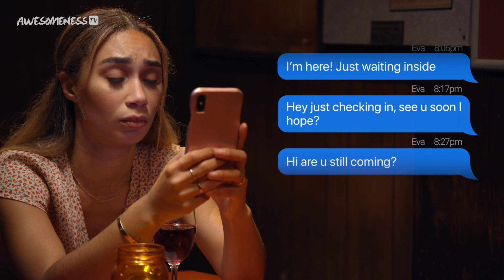Rebound Dating | HOW TO SURVIVE A BREAK UP with Eva Gutowski EP 4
In an effort to move on, Zoe and Jade set Eva up on a series of (misfortunate) dates including Ty (played by Brent Rivera) and Kate (played by Alexis G. Zall). After being stood up on her final stab at dating life, Eva bumps into Cody’s neighbor Ben who helps to cheer her up. The fourth step to surviving a break-up is to learn to be yourself, again.

In this romantic comedy series, YouTuber Eva Gutowski walks us through all the heartbreaking, yet hilarious steps involved with getting over a messy break-up, while maybe even finding new love along the way.

→ Credits ←
Eva: Eva Gutowski @mylifeaseva
Jade: Michelle Khare @michellekhare
Zoe: Andrea Russett @andrearussett
Ben: Aaron Burriss @lazyronstudios
Kate: Alexis G Zall @alexisgzall
Ty: Brent Rivera @brentrivera
Chad: Spencer Nauman @spencerjamesn

Written by Annie Stamell

Directed by Bennett Silverman

Eva Gutowski
Adam Wescott
Scott Fisher
Annie Stamell
Nancy Steingard

Produced by
Emily Hecht
Jina Jones
Casey Fenton

Producer
Farzin Toussi

Director of Photography: AJ Mester
Production Designer: Yong-Ok Lee
Costume Designer: Lena Lollis
Edited by: Zachary Anderson
Co-Producer: Mark Moliterni
Unit Production Manager: Ran Yatim
First Assistant Director: Alexander Armero
Second Assistant Director        Mark Jopling
ATV Line Producer: Brett Hodgson
Production Manager: Lauren Brooks
SVP, Talent for ATV: Megan Bycel

""A"" Camera Operator        Alfredo Jones
First Assistant ""A"" Camera: Danilo Rodriguez, AJ Kneip
First Assistant ""B"" Camera: Oliver Lewis
Second Assistant Camera/Digital Loader: AJ Kneip, Dustin Saunders
Script Supervisor: Ian Camacho
Location Sound Mixer & Recordist: Mladen Jurkovic
Gaffer: Patrick Doyle
Best Boy Electric: Paul Salmons
Key Grip: Jorge Lopez
Best Boy Grip: Joshua George
Set Decorator: Elena Cozlovschi
Art Director: Joshua Sampson
Set Dresser: Sally Park
Prop Master: Rheanon Ainsworth
Graphic Designer: Hanrui Wang
On Set Dresser: Daniel Basquze
Art Truck: Walter Spohn
Key Hair & Make-Up Artist : Jill Colwell
Assistant Hair & Make-Up Artist: Rebecca Abraham
Office Production Coordinator: Margaret Holland
Office Production Assistants: Vasilios Papapitsios, Lauren Duerfeldt
Production Office Intern: RJ Solomon
Set Production Assistants: Andrew Bond, David Morales, James Oliver, Peter Clark, Tia Workman
Trailer Driver: Juan Garcia
Catering        : Spartan Bros. Catering
Production Accountants: John Ignacio, Joanne Vaught
Extras Casting: Sande Alessi, CSA
Extras Casting Associate: Gretchin Heath
Unit Photographers: Rachael Thompson, Sara Tollefson
Post Supervisor: Tristan Borys
Colorist: Kaela Rae Jensen
Supervising Sound Editor: Sean Oakley

→ follow AwesomenessTV! ←